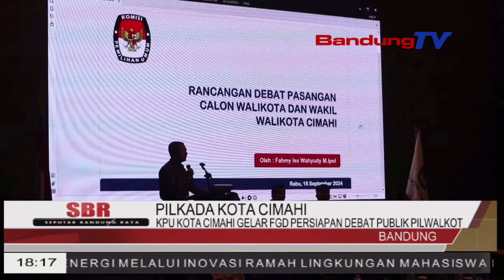KPU KOTA CIMAHI GELAR FGD PERSIAPAN DEBAT PUBLIK PILWALKOT